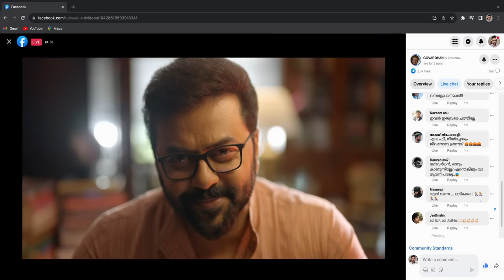L2E - Empuraan Launch (Malayalam) | Mohanlal | Prithviraj | Murali Gopy | Subaskaran | Antony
L2E - Empuraan Launch (Malayalam)

Lyca Productions Subaskaran & Aashirvad Cinemas Antony Perumbavoor Presents L2E - Empuraan

Director - Prithviraj Sukumaran
Producer - Subaskaran, Antony Perumbavoor
Banner - Lyca Productions, Aashirvad Cinemas
Writer - Murali Gopy
Head of Lyca Productions - G.K.M. Tamil Kumaran
Executive Producers - Suresh Balaje, George Pius
DOP - Sujith Vaassudev
Project Design - Prithviraj Productions
Production Controller - Sidhu Panakkal
Art Director - Mohandas
Editor - Akhilesh Mohan
Chief Associate Director- Vava
Creative Director - Nirmal Sahadev
Sound Design - M R Rajakrishnan
Finance Controller - Manoharan K Payyannur
Action - Stunt Silva
Costume - Sujith Sudhakar
Makeup - Sreejith Guruvayoor
Production Executive - Saji Joseph
Production Manager - Sasidharan Kandanassery
Still - Sinat Savier
Design - Anand Rajendran
Promotions - Poffactio